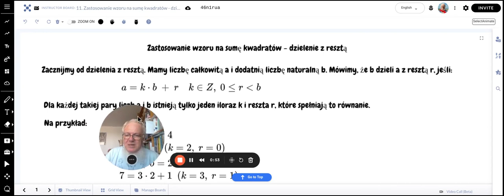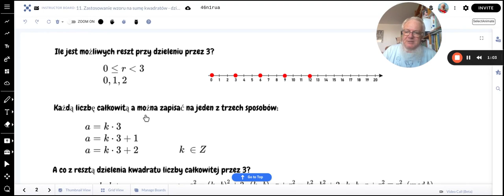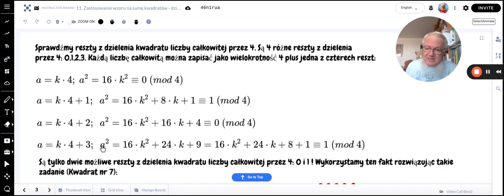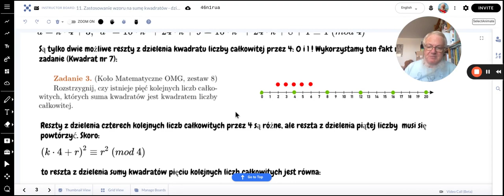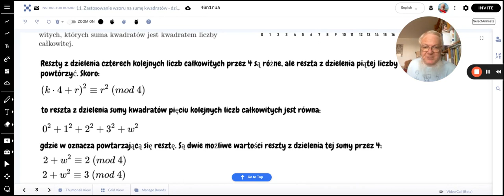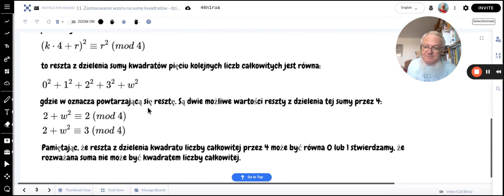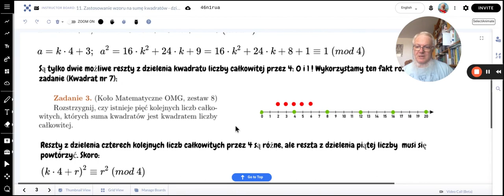Zastosowanie wzoru na kwadrat sumy: reszta z dzielenia II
Szkoła Podstawowa Eureka im. Hypatii z Aleksandrii — zadania z Młodszego Kółka Matematycznego dla klasy 6